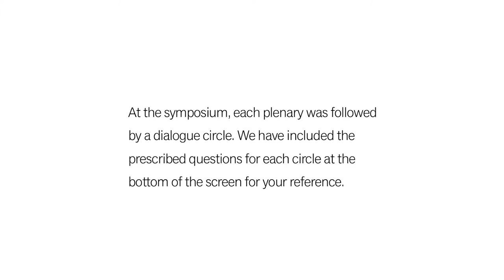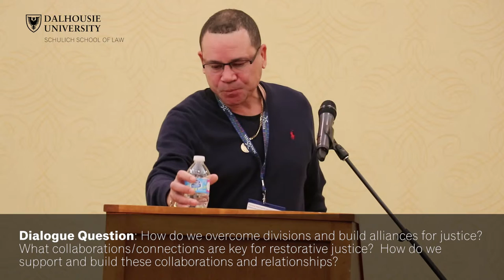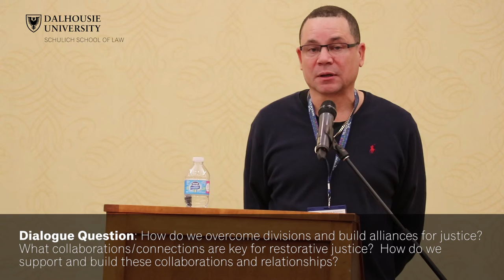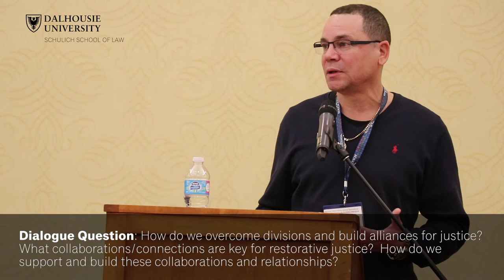Panel 4: Relationships/Connections/Collaborations | Tony Smith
Plenary & Dialogue 4: Relationships/Connections/Collaborations Essential for the Future of Restorative Justice

Title: "Reform through renewed relationship – The Restorative Inquiry on the Home for Colored Children"

Tony Smith of VOICES/Home for Colored Children Public Inquiry discusses the future of restorative justice in Canada at the National Restorative Justice Symposium in Halifax, Nova Scotia on November 21–22, 2016.